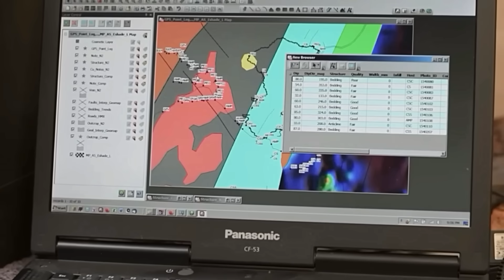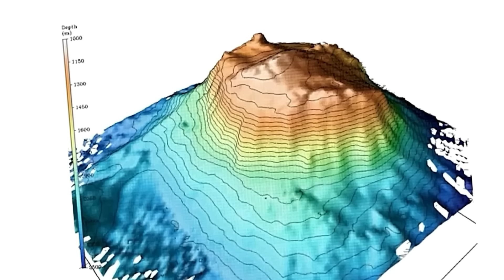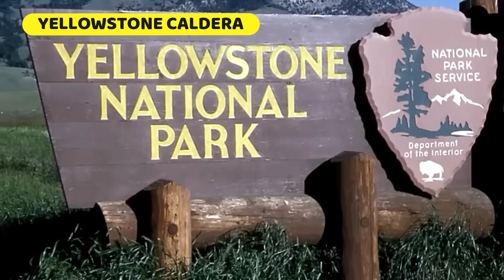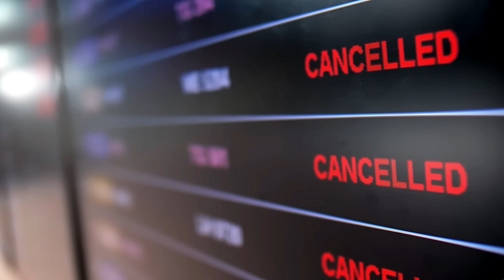Scientists Finally Reveal Terrifying Truths About The APOLAKI Supervolcano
For the longest time, Filipinos weren’t aware that beside their beautiful islands is an ancient supervolcano. This caldera would later be called Apolaki or giant lord in Filipino, a name fitting due to its gigantic size.

This discovery naturally raises an intriguing question: What if this ancient supervolcano erupted again?

Nestled within the volatile Pacific Ring of Fire, the Philippines is no stranger to nature’s fury—battered by earthquakes, volcanic eruptions, and typhoons, it ranks among the most disaster-prone nations on the planet.

Could the Apolaki Caldera pose yet another threat to the country?